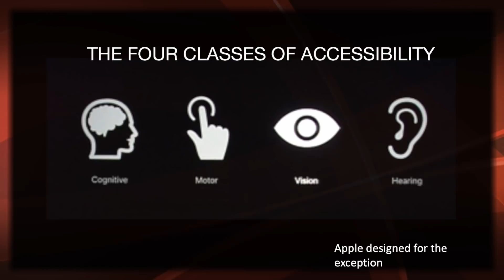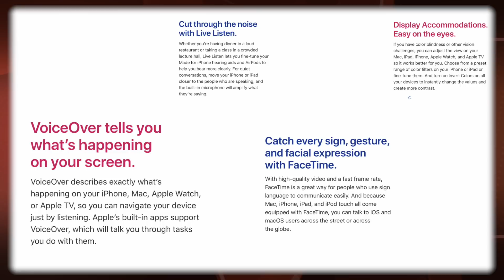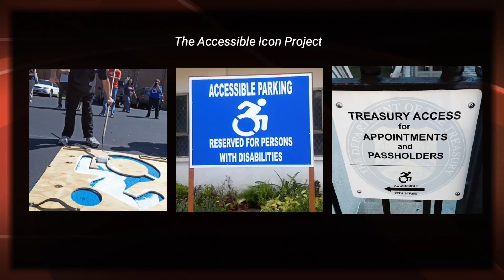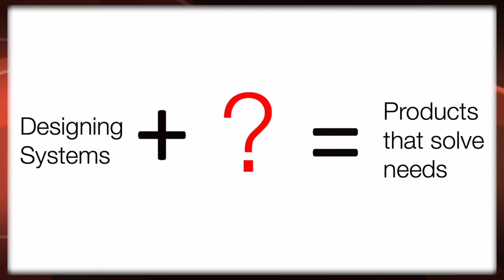Accessibility at the Forefront of Design | Jhillika Kumar | TEDxGeorgiaTechSalon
At the rapid pace at which technology is growing, there is no excuse for us to turn a blind eye to the 1 billion people with disabilities across the globe. As innovators of the future, bringing that empathy to the table is instrumental in bringing about widespread change. Accessible products provide equal access and equal opportunity to people with diverse abilities. Jhillika Kumar is studying to get a Masters in Digital Media and a Bachelors in Computational Media at Georgia Tech. She is from Dubai and can speak six languages. Her goal is to inspire people to integrate accessibility principles when they go on to build products in the future. She wants the audience to empathize by understanding the impact that they are making on not just individuals, but whole communities. This talk was given at a TEDx event using the TED conference format but independently organized by a local community.